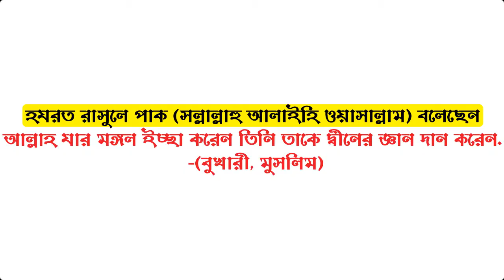ঈদের নামাজের পূর্বে বা ঈদের নামাজের পরে নফল নামাজ পড়া যাবে কিনা? আপনার জিজ্ঞাসা | পর্ব-২৩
২০১৮ এর অসাধারন ওয়াজ | মাওলানা আজিজ রজভী | Mawlana Mufti Aziz Razavi | Bangla Waz 2018 | ANI TV